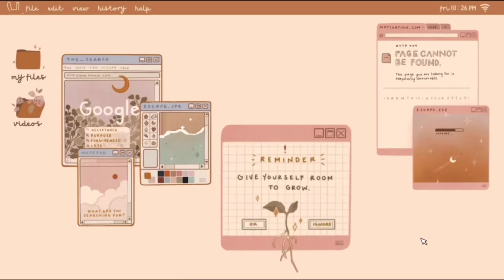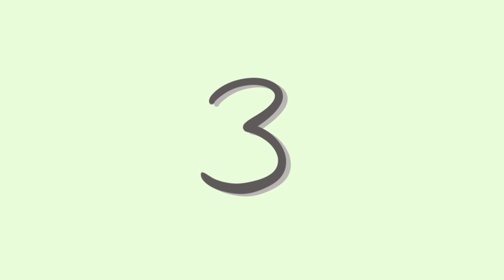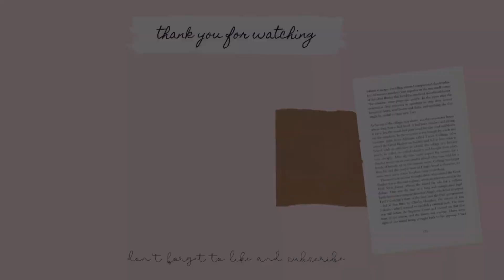[Holiday Log | HomeAlone] How I style myself featuring my new shoes 🤩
Hai lagi temen-temen semua! setelah lama banget aku gak jalan-jalan dan bosen banget di rumah, akhirnya aku memutuskan buat pakai baju-bajuku dan aku kasih liat ke temen-temen semua deh! Outfit kayak apa sih yang aku bakal kasih liat ke kalian? Ditonton sampai abis yah videonya! 😚